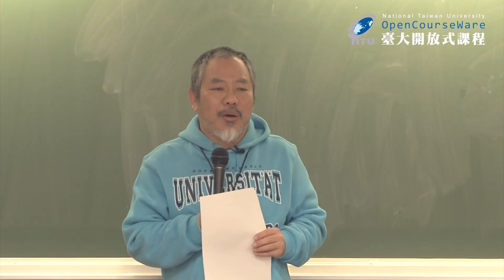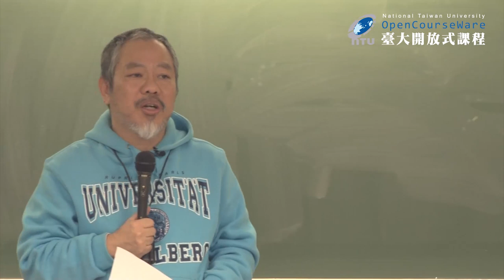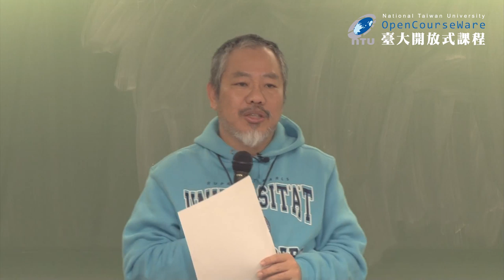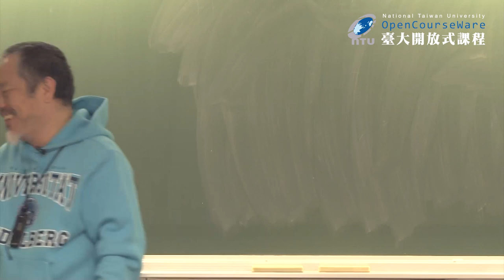愛情社會學 12-1. 愛情與人際關係